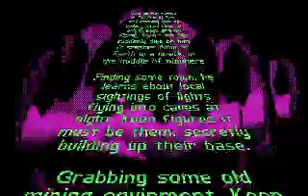Keen episode 59: Underworld Ultimate! (First Look)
Point-stealing enemies!? Destructible walls? And just look at that Enter Menu! Once again Bernie astounds the Keen Community with another over-the-top, inventive, complex Keen4 mod with deliciously good artwork. Bernie immediately bolstered himself up among the modding gods with his first release, Episode 58: Ruin of Roib, and now, May 5th, 2014, he drops another gem for us all to enjoy. Expect future releases and updates to this mod since it is a early release. Bravo, Bernie, bravo. You've done it again. Incredible. Actually, no! Credible! I saw early screenshots of the underground mines and it was gorgeous then. It's even more gorgeous now. ~TsK